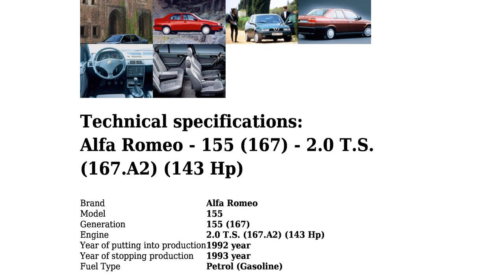Alfa Romeo - 155 (167) - 2.0 T.S. (167.A2) (143 Hp) - Technical specifications